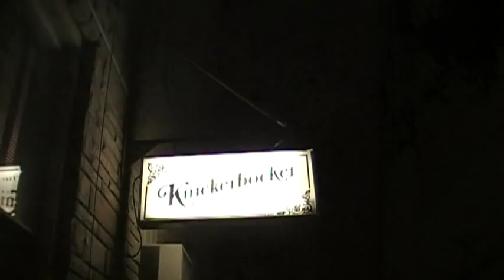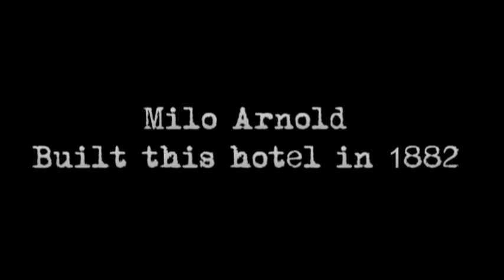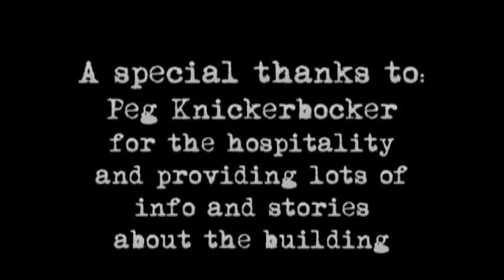Knickerbocker Hotel [ PPR ] Pittsburgh Paranormal Research - Part 2/2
Pittsburgh Paranormal Research
Investigation video part 2 of 2
The Knickerbocker Hotel in Linesville, PA.